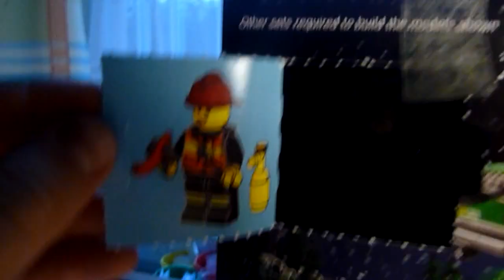LEGO City 60024 Advent Calendar 2013 day10 build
Lego 60024 day10 build.
Lego 60024 10. den - sestavení.